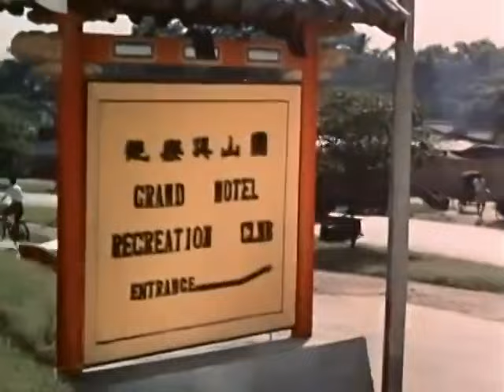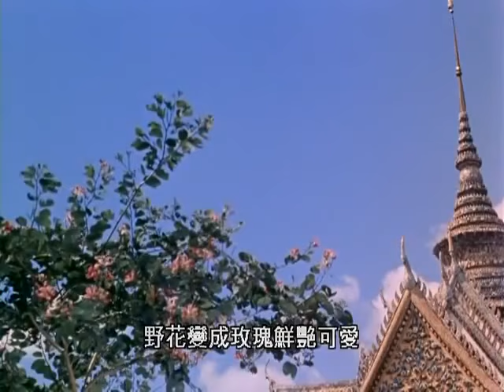1959《空中小姐》葛蘭帶您遊覽台北、曼谷、新加坡之昔日風光 (HD)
這段影片剪輯自1959年的香港電影《空中小姐》，在片中我們可以看到當年的台北、曼谷、新加坡等地之風貌，影片前半段在台北拍攝，從CAT民航機降落在台北航空站（今台北松山機場）開始，一路上可以看到中山北路上跨越鐵路的復興橋、總統府前的大馬路上有三輪車穿梭著、尚未遭到改建的清代台北城東門（景福門）、仍是「明治橋」舊貌的中山橋、圓山大飯店，以及碧潭（吊橋）、烏來（瀑布）等美麗的景色，對於想一睹台北舊時風貌的朋友來說，是個難得的機會。

《空中小姐》是香港電懋影業於1959年拍攝的第一部彩色寬銀幕電影，導演為易文，並由能歌善舞的葛蘭領銜，搭配葉楓、蘇鳳、喬宏、雷震共同演出，林翠在片中客串乘客一角。當年電懋特地向香港航空公司租借子爵式客機進行電影的拍攝，並遠赴台北、曼谷、新加坡等地取景，記錄了東南亞的瑰麗風景，影片拍妥後更是砸下重金送往英國沖洗，可見電懋對該片的重視。

【劇情簡介】林可萍（葛蘭 飾）為了趕時髦，毅然參加空中小姐招考訓練，本以為是一份高尚又令人羨慕的職業，誰知空中小姐這個工作十分專業，不但辛苦，也要應付客人各式各樣的要求。空姐朱欣娟（葉楓 飾）是一個機會主義者，藉著幫助客人運貨過海關獲利，沒想到竟被利用於走私。空姐陳環（蘇鳳 飾）投機取巧而得到好成績，可惜因為過於害羞而被派任地勤小姐。副機師雷大鷹（喬宏 飾）對林可萍一見鍾情，但為了想吸引她的注意，而故意處處為難她。某次林可萍被利用進行走私卻懵然不知，當公司追查此事時，雷大鷹巧妙地揭發真相，令林可萍大為感激。最後，情投意合的工程師（雷震 飾）與空姐陳環，在飛機上舉行空中婚禮結為連理，為電影畫下圓滿的句點。

這部電影藉著飛行各地的旅程，描寫空中小姐的苦與樂，並藉此帶領觀眾遊覽了台北、新加坡、曼谷等地的明媚風光；而女主角葛蘭更被安排連場歌舞，唱出名曲多首，包括了主題曲《我要飛上青天》、在台北演唱的《台灣小調》（改編自1945年許石作曲的《南都之夜》）、在曼谷演唱的《廟院鐘聲》，以及在新加坡演唱的《我愛卡力蘇》。